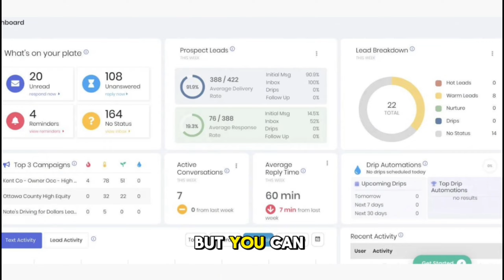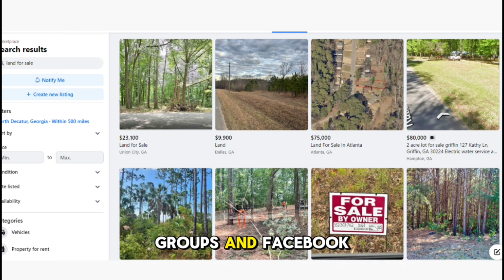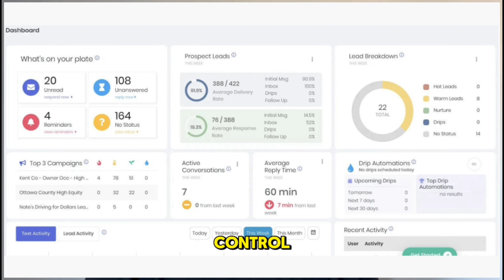I made $13,500 on My 8th wholesale deal | How you can wholesale land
Today, I'm excited to share the exhilarating story of my 8th wholesale deal, where I pocketed a whopping $13,500 in profits. Join me as I unveil the secrets to successful land wholesaling and how you can replicate this lucrative venture.

🌳 Wholesaling Land:
Wholesaling land is a dynamic and profitable niche within the real estate market. In this video, I'll walk you through the ins and outs of land wholesaling, drawing from my own experience to provide valuable insights.

💰 The 8th Wholesale Deal Story:
Discover the thrilling details of my 8th wholesale deal, from identifying the perfect parcel of land to negotiating with the seller and closing the transaction with a delighted buyer. This real-life example showcases the potential for substantial profits in land wholesaling.

🔑 Key Strategies for Success:

Finding Lucrative Opportunities: Learn how to spot undervalued land properties ripe for wholesaling, maximizing your profit potential.
Effective Negotiation Techniques: Explore proven negotiation strategies to secure the best deals and ensure a win-win outcome for all parties involved.
Closing the Deal: Gain insights into the process of closing a land wholesale transaction smoothly and efficiently, minimizing hurdles and maximizing profits.

Follow me on [Instagram/Facebook/Twitter] at [@JrTheREI] for additional real estate insights, updates, and behind-the-scenes glimpses into my wholesaling journey.

Ready to embark on your own journey into the lucrative world of land wholesaling? Click play now and discover how you can turn opportunities into profits with strategic wholesaling techniques!